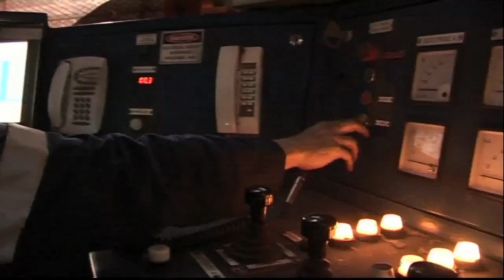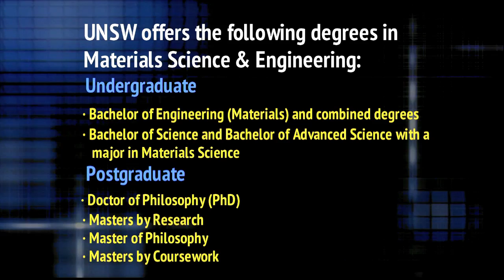What is Materials Science and Engineering?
Ever think about where your iphone comes from? Planes, trains, automobiles? Any object you can think of, pretty much, has originated with a materials scientist or engineer. Find out more.